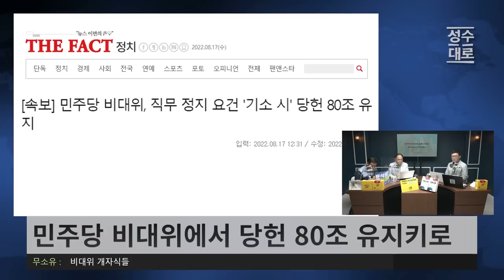[속보] 민주당 비대위에서 당헌 80조 유지한다고 결정 | 김성수 최요한 안진걸의 시사UP쇼 (짤)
24시간 카톡상담예약 가능

▪사전예약기간 : 8월11일~26일,  (배송 30일부터 순차배송)
▪성수마트